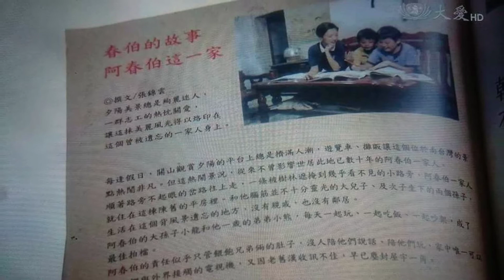大愛劇場~若是來恆春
由：大愛劇場 提供